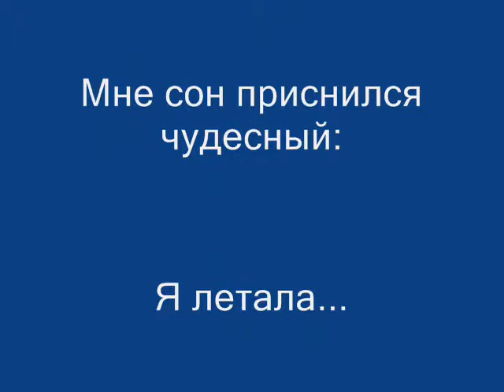Сны и фантазии LV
Мне сон приснился чудесный:
Я летала...
Мои фантазии превращаются в реальность
во снах.
Приятных и волшебных вам снов!
Читайте статью:
Чудесный сон сегодня.

Мои сайты -
Meditation-pictures

Мои видео-работы.